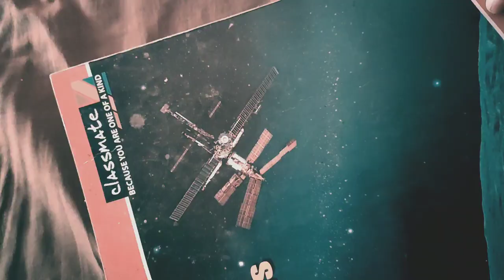lockdown days work||How to make a cinematic shot with mobile||cinematic shot part-02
hey guys
hope all are you fine.